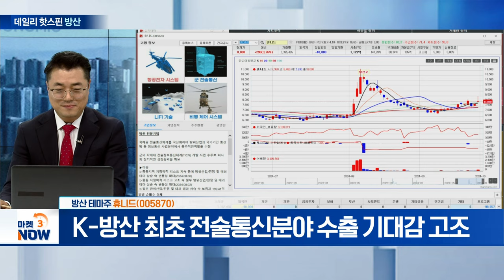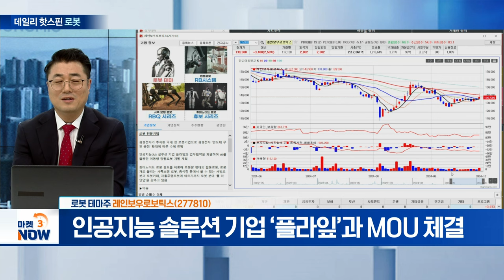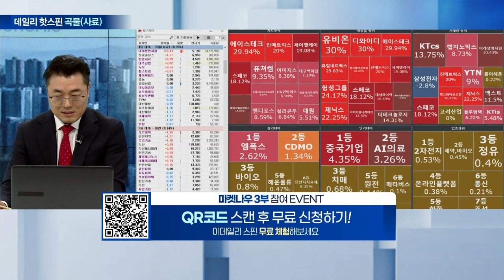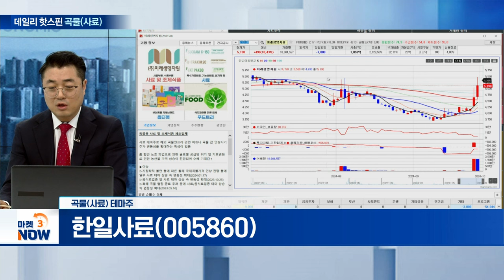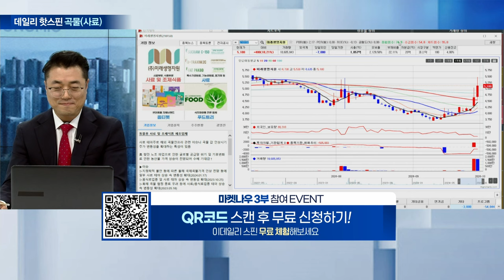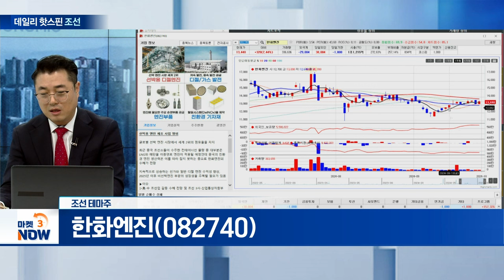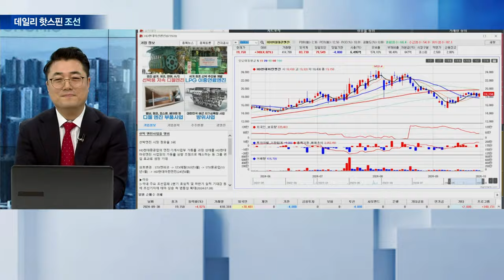스페코, 휴니드, 유일로보틱스, 레인보우로보틱스, 미래생명자원, 한일사료, 한화엔진, HD현대마린엔진 [데일리 핫스핀] | Market Now 3 (20240930)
▶ 오후 장 주목 실적 테마①
스페코(013810)
- 이스라엘-헤즈볼라 확전 우려... 방산주 ‘들썩’

휴니드(005870)
- K-방산 최초 전술통신분야 수출 기대감 고조

▶ 오후 장 주목 장기 테마②
- 올해 흑자전환 및 중장기적 성장 전망 ‘긍정적’

- 인공지능 솔루션 기업 ‘플라잎’과 MOU 체결

▶ 오후 장 주목 단기 테마③ 곡물(사료)
- 기후변화 따른 농산물 가격 우상향 전망 무게

- 미국 항만 노조 파업 예고... 곡물 가격 상승 가능성

▶ 오후 장 주목 업종 상위 테마④
한화엔진(082740)
- 한화오션 R&D 현장 찾은 美 해군... 협력 강화 행보

HD현대마린엔진(071970)
- HD현대, 미국 해군과 함정 분야 협력 속도